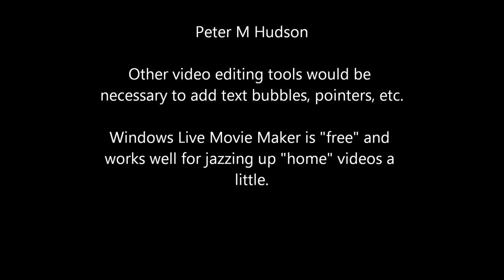Slow Motion Microscope Focus in/out of Chironomidae/ Cladopelma edwardsi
Demonstrate features of limited Movie editing software and YouTube annotation features.